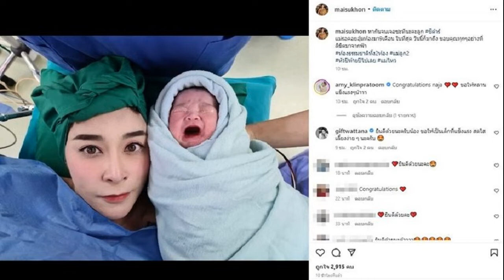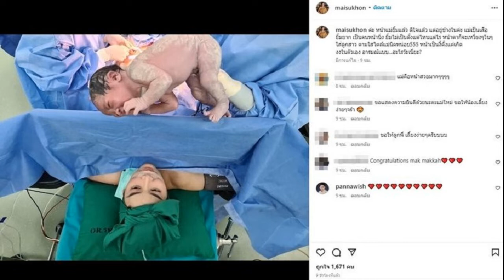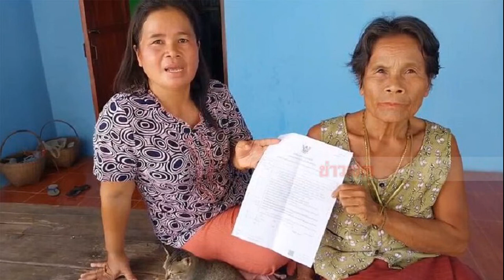ความเจ็บปวดที่งดงาม ใหม่ เปิดนาทีแรกคลอด น้องชีต้าร์ ชื่อจริงความหมายดีมาก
หากันจนเจอ ใหม่ สุคนธวา เปิดนาทีแรกคลอด น้องชีต้าร์ ลูกสาว ความเจ็บปวดที่แสนงดงาม ตั้งชื่อจริงความหมายดีมาก
คุณแม่ลูกสองป้ายแดง ใหม่ สุคนธวา เผยภาพแรกครอบครัวกับ ดีเจต้น สามี ต้อนรับลูกสาวหลังให้กำเนิดทายาทเพิ่มอีกคน พร้อมแคปชั่้นว่า สวัสดีค่ะ พี่ๆป้าๆลุงๆๆ fcทุกๆคน นู๋คลอดละจ้า นู๋คลอด 11.29 วันที่ 29ส.ค ชื่อจริง ด.ญ สิริ์รัชต์ (อ่านว่า สิ-รัด) จิตต์สุนทร (ชื่อคล้องกับพี่ชาย สิริ์ปุณณ์) แปลว่า ผู้มีความเป็นมงคลแห่งเงินตราอันประเสริฐ ผู้เรียกทรัพย์อันเป็นมงคล
ชื่อเล่น”น้องชีต้าร์”(เสือชีต้าร์) แม่ชอบเสืออยู่แล้ว เกิด ปีเสือ เดือนสิงห์ วันจันทร์ สูง 49 ขอบพระคุณกำลังใจจากทุกๆท่านนะคะ ฝากเอ็นดูนู๋ด้วยนะคะ กราบขอบพระคุณ ชื่อจริง+ชื่อเล่น+ฤกษ์คลอด เฮงๆอันเป็นมงคล จาก @pannawish ด้วยนะคะ เลือกยากมาก ดีทุกชื่อจริงๆ ขอบคุณกำลังใจดีๆนะพี่ @dj_ton โดยมีคนบันเทิงและแฟนคลับเข้ามาร่วมยินดีจำนวนมาก
พร้อมทั้งยังเผยโมเมนต์สุดซึ้งกับลูกสาว โดยบอกว่า หากันจนเจอซะทีนะคะลูก ชีต้าร์ แม่รอคอยอุ้มท้องมา9เดือน ในที่สุด วันนี้ก็มาถึง ขอบคุณทุกๆอย่างที่ลิขิตมาจากฟ้า ท้องธรรมชาติทั้ง2ท้อง แม่ลูก2 หัวปีท้ายปีไปเลย แม่ไหว
ทั้งยังเผยภาพแรกที่ได้เห็นหน้าลูก พร้อมข้อความด้วยว่า ค่ะ หน้าแม่ยิ้มแล้ว ดีใจแล้ว แต่อยู่ข้างในค่ะ แม่เป็นเสือยิ้มยาก เป็นคนหน้านิ่ง ยิ้มไม่เป็นตั้งแต่ไหนแต่ไร หน้าตาก็จะเหวี่ยงๆวีนๆใส่ลูกสาว ตามใสไตล์แม่นิดหน่อย555 หน้าเป็นงี้ตั้งแต่เกิด งงในตัวเอง อารมณ์แบบ อะไรว๊ะเนี่ยะ?
พร้อมเผยช็อตความเจ็บปวดของแม่นาทีผ่าคลอดลูกสาวออกมา พร้อมข้อความสุดซึ้งว่า ความเจ็บปวด ที่แสน งดงามที่สุดของฉัน ชีต้าร์ สิริ์รัชต์ ท้อง2 ท้องธรรมชาติทั้ง2ท้อง หัวปีท้ายปี คนโต1ขวบ9เดือน